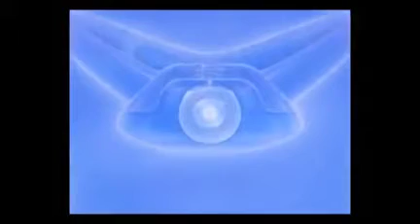005 หลวงพ่อธัมมชโย นำนั่งสมาธิ